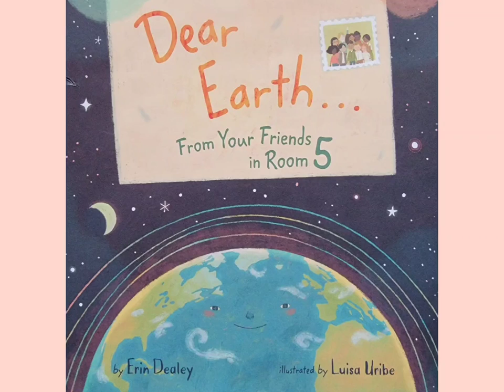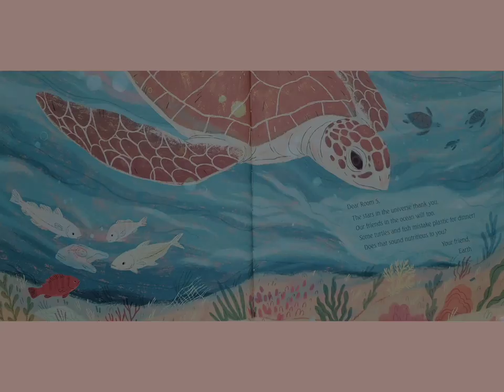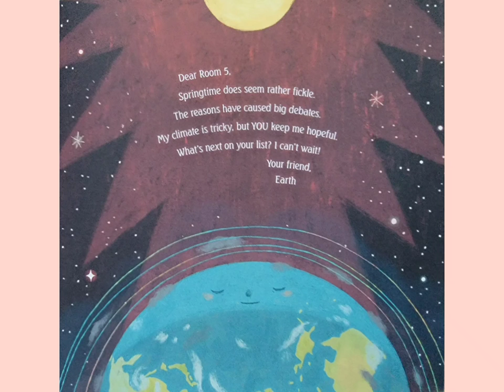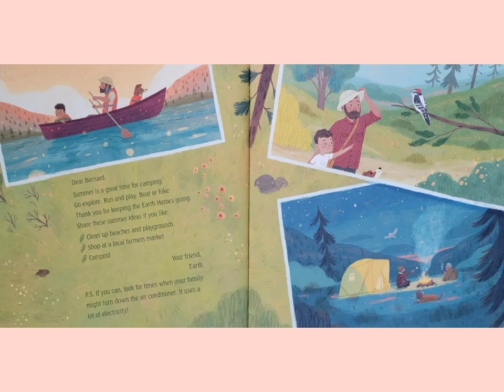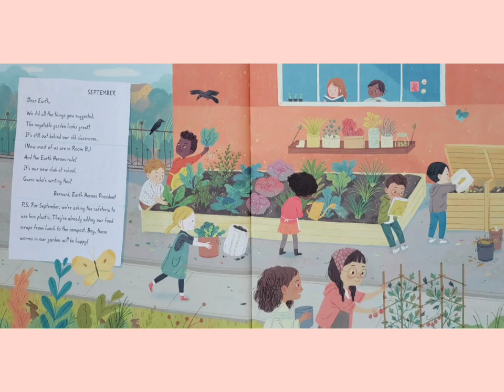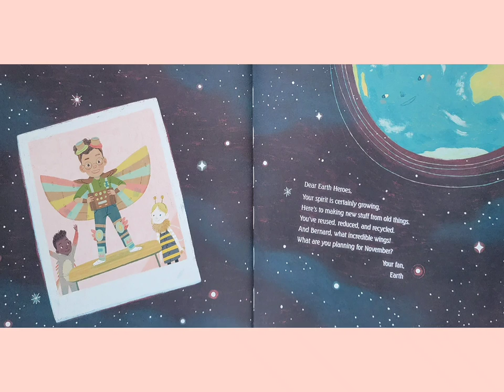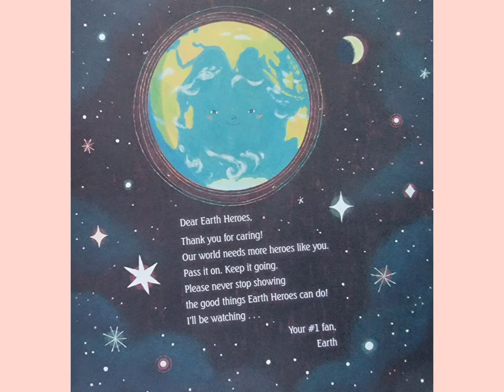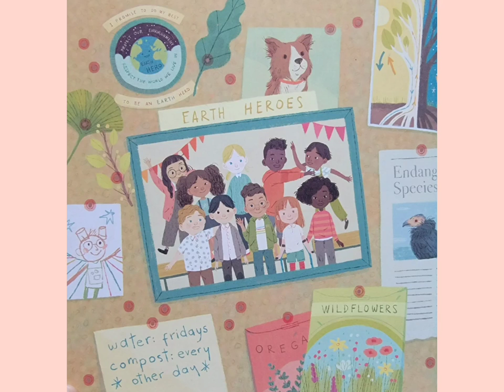🌏🏫 Dear Earth ... From Your Friends in Room 5 - Read Aloud Kid's Book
Written by Erin Dealey
Illustrated by Luisa Uribe